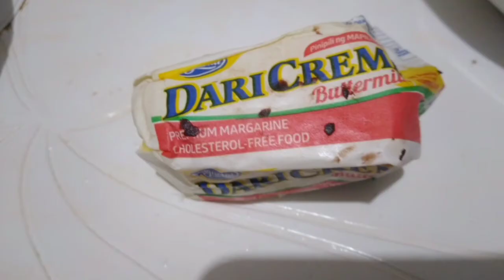How to cook Arroz Valenciana